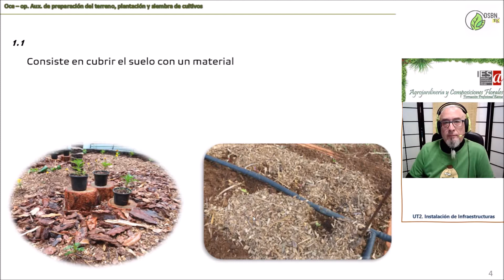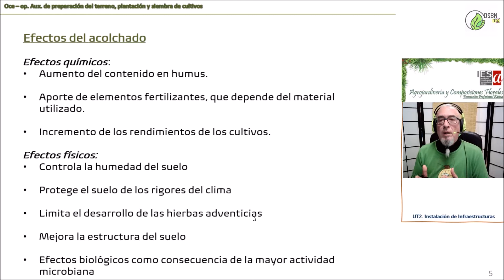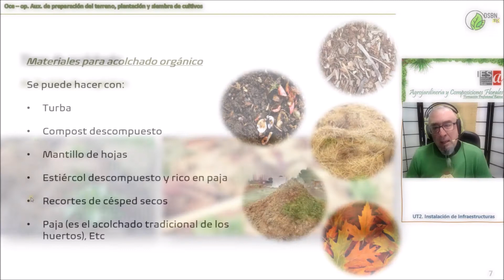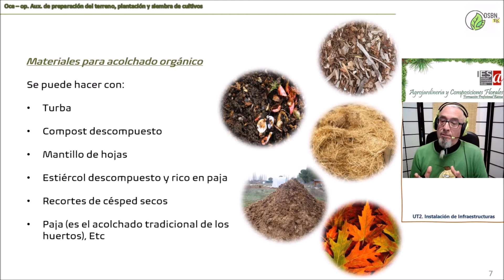ALCALA OCE UT 2.1.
Vídeo lección 1 de la UT2.